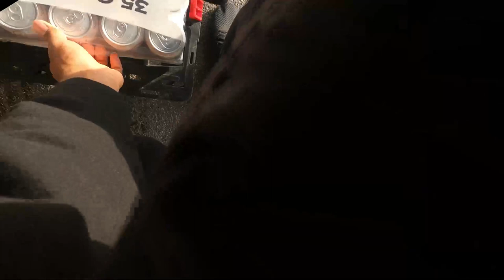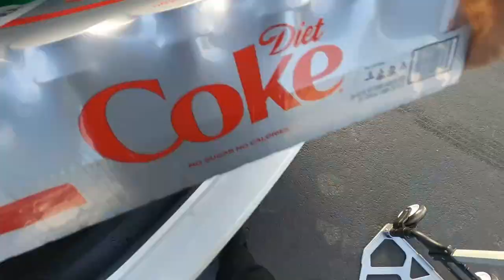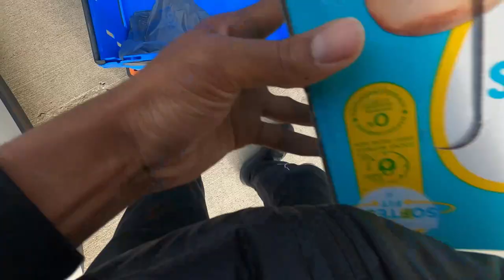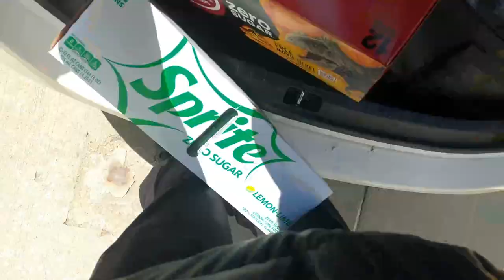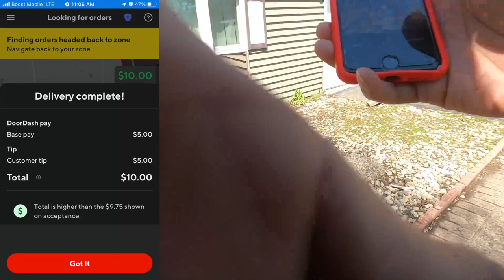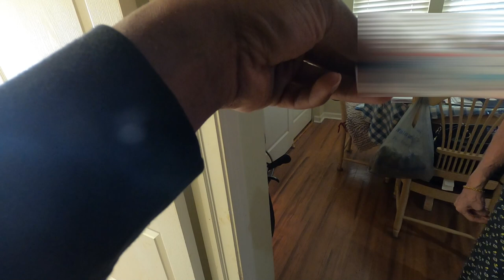Why Doesn't Walmart Have Employees OVER The Age Of 21 Available? 🤔 InstaCart, DoorDash Tips & Tricks